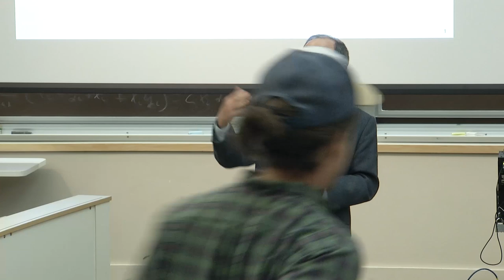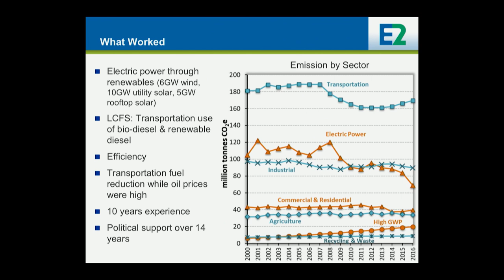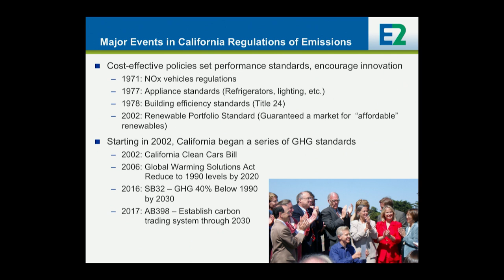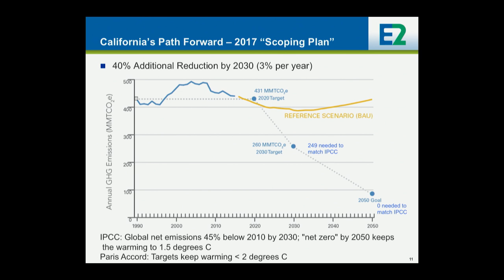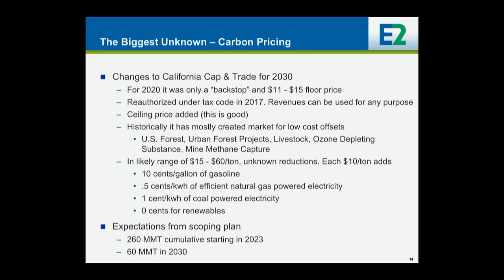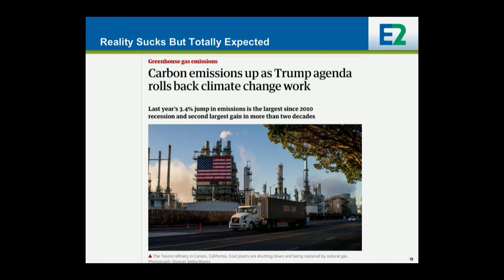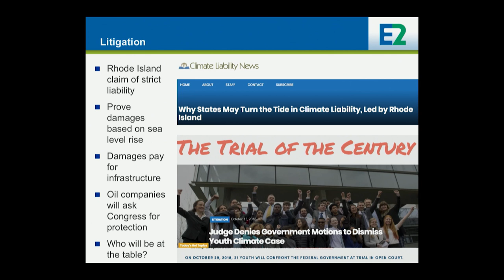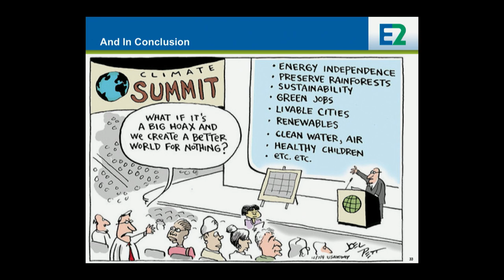California Accomplishments in Addressing Climate Change featuring Robert Epstein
0:09 - Introduction by Henry Brady
3:04 - Main talk - Robert Epstein

California reached its goal of reducing emissions to 1990 levels four years ahead of the 2020 target date. Robert Epstein, co-founder of Environmental Entrepreneurs, takes a look at what is and is not working as we plan for an additional 40% reduction by 2030. He also examines California's role in reducing worldwide emissions in both developing and developed countries. Series: "The UC Public Policy Channel" [3/2019] [Show ID: 34463]